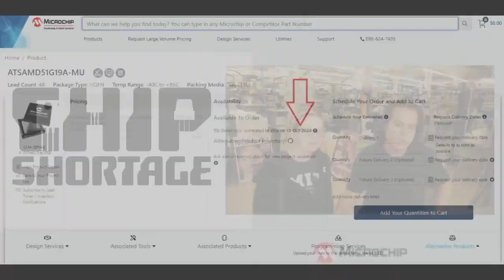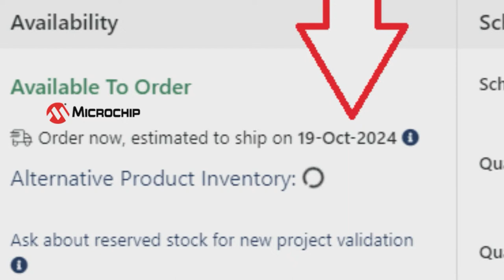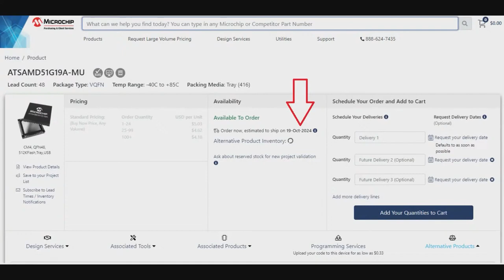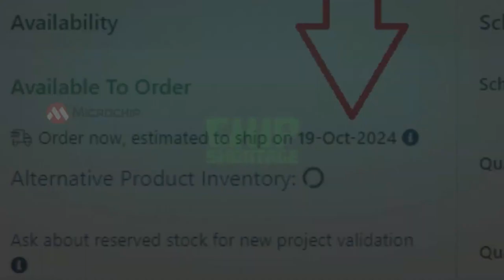Chip Shortage: MicroChip ATSAMD51G19A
Chip Shortage is a feature video by Adafruit's Ladyada to highlight items that are in short supply or possibly "unobtainium" (with no known return date to the market).

DigiKey If ordered now, the expected delivery date is October 19, 2024!

Used in a number of Adafruit products including the Feather M4 Express

Adafruit has multiple orders in and would like to receive some of those orders to fill requests from customers.

Adafruit is working night and day to keep products in stock and deliver new products during the chip shortage. to see what new items have been released to find redesigned products with chips that are available.